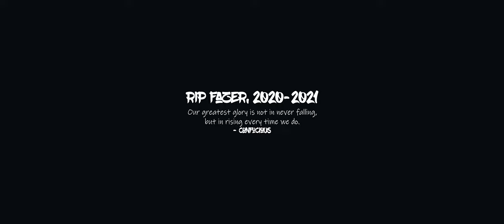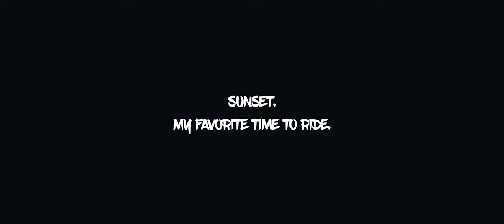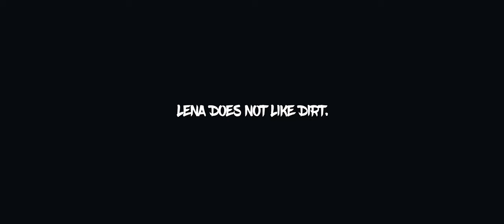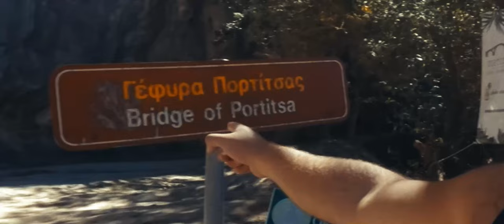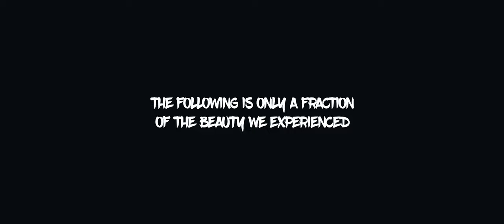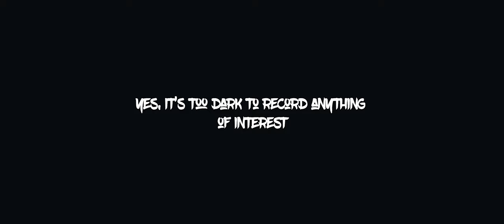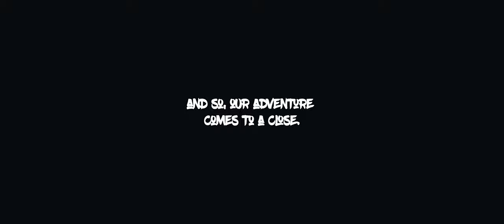"Almost Yiannena" - A 2021 Motovlog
In September of 2021, a group of friends and strangers went on a motorcycle trip with the intention of going to Yiannena. I took my camera along and thought it might be fun to shoot some footage here and there.

We never reached Yiannena, but instead, we experienced one of the most memorable trips any of us had ever been on, and I ended up capturing enough footage to put together this video.

I hope you enjoy. We certainly did.